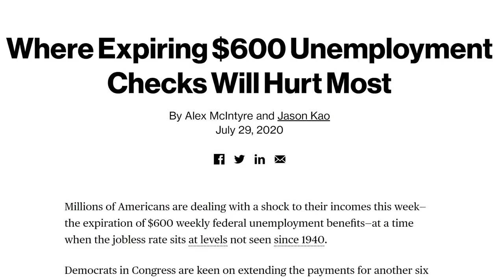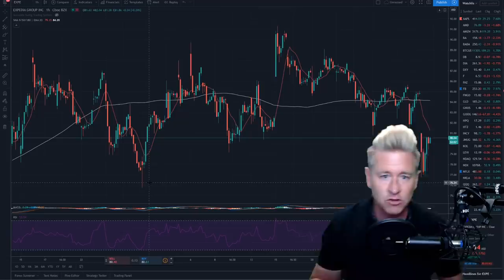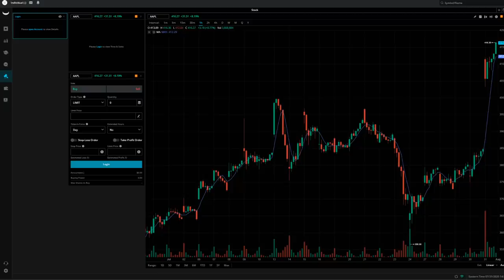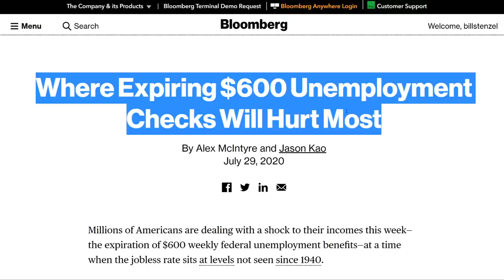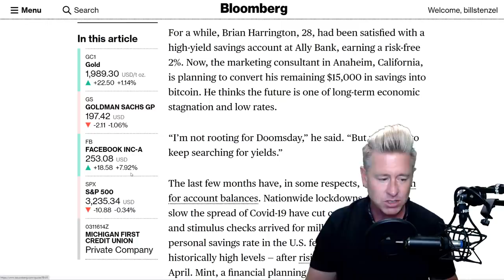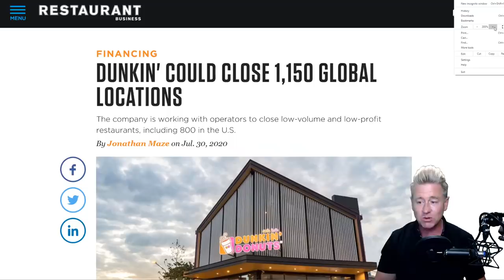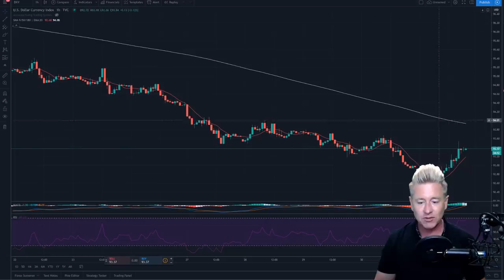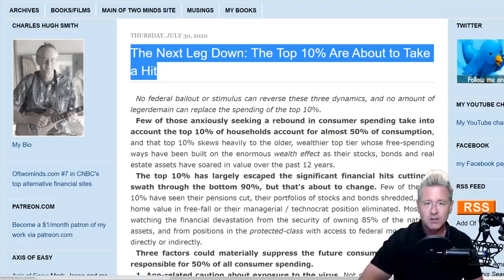Expedia Bookings Fall by 90%. Store Closures (Dunkin Donuts) U.S. Dollars Worst Month in a Decade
The second quarter of 2020 represented the worst quarter the travel sector has seen in modern times. $600 unemployment benefits are ending. Who will it impact the most? U.S. dollar suffers its worst month in a decade.